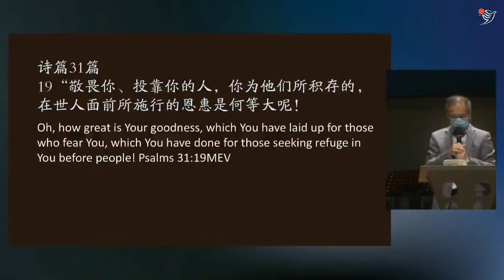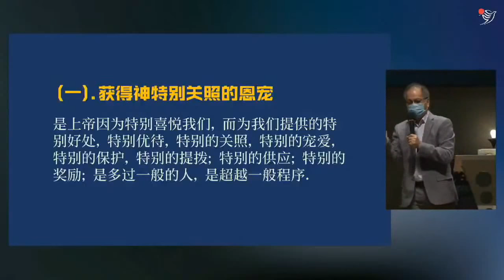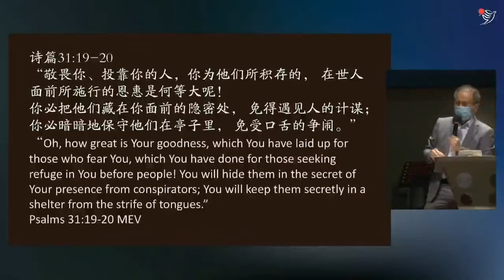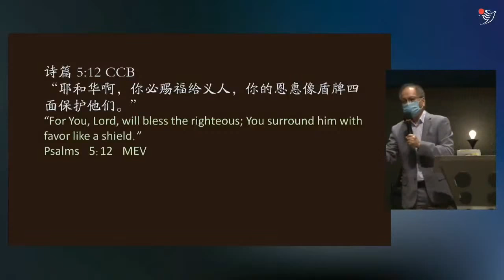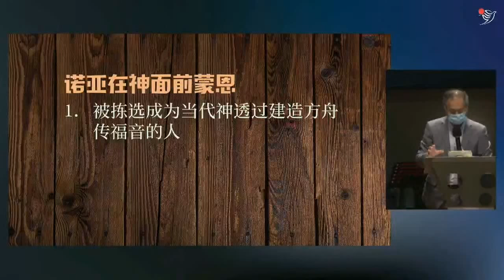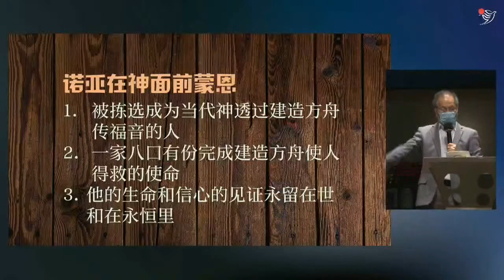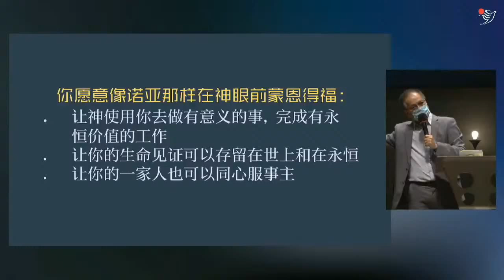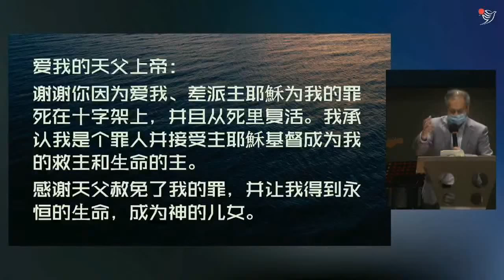活在神奇妙的恩宠里（粤语）04/10/2020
04/10/2020 主日信息
主题// 活在神奇妙的恩宠里（粤语）
讲员// 黄雅各牧师
身为基督徒，我们可能听过“蒙神恩宠”很重要，但我们是否有活在神奇妙的恩宠里呢？若我们越认识恩宠是怎么回事，就会越重视恩宠，尤其是在新冠肺炎疫情肆虐，全球经济深受打击之际，我们更加需要神的恩宠。